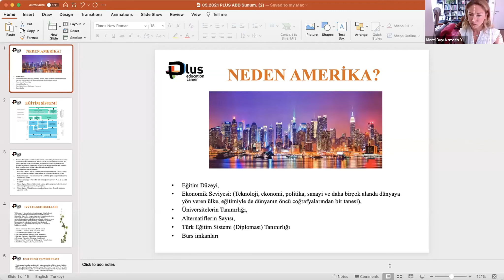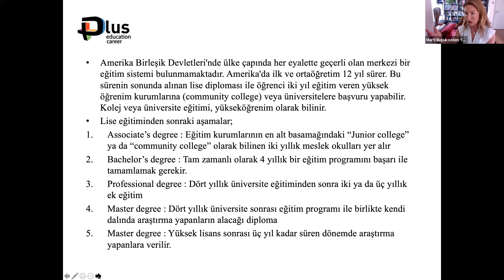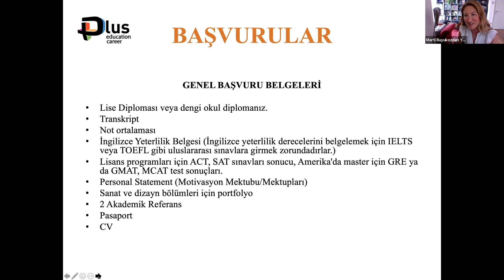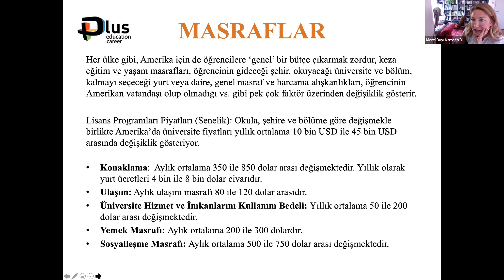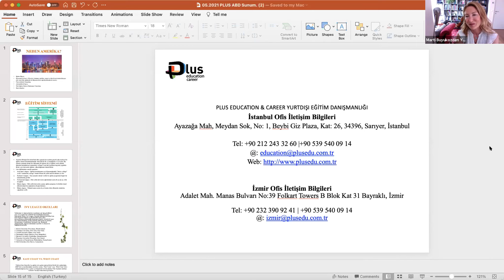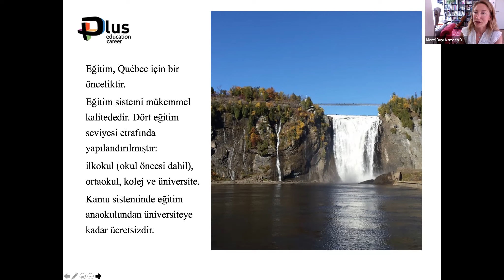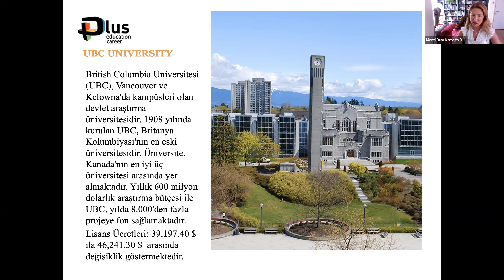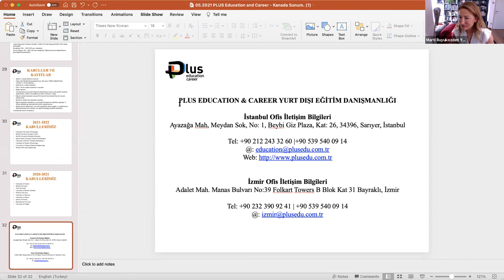Amerika ve Kanada'da Eğitim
Hem ABD'de hem de Kanada'da öğrenciler üniversitelere genellikle bireysel olarak başvururlar. İki ülke arasındaki en büyük fark, başvurmanız gereken bilgi miktarıdır. Kanada üniversiteleri çoğunlukla notlarınıza odaklanır. ABD'deki kolejler denemeler, tavsiyeler veya diğer ek materyaller gerektirebilir.

Kanada'daki uluslararası öğrenciler için başvuru süreci şu şekildedir:

1-Okumak istediğiniz bir ana dal seçin
2-Gitmek istediğiniz üniversiteyi bulun
3-Benzersiz bir uygulamayı tamamlayın
4-Her kurum için başvuru sürecini tekrarlayın
5-Kabul et ve çalışma izni başvurusunu başlat

Amerika Birleşik Devletleri'ndeki uluslararası öğrenciler için başvuru süreci şu şekildedir:

1-Katılmak istediğiniz bir kolej seçin
2-Bir başvuru gönderin (Çoğu bir makale gerektirecektir. Bazıları tavsiye veya diğer ek materyaller isteyebilir.)
3-Her kurum için başvuru sürecini tekrarlayın
4-Kabul et ve vize başvurusunu başlat